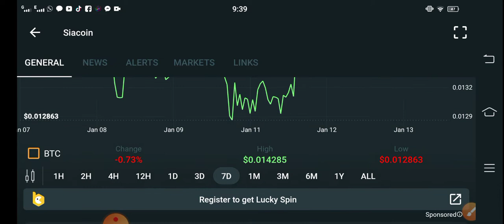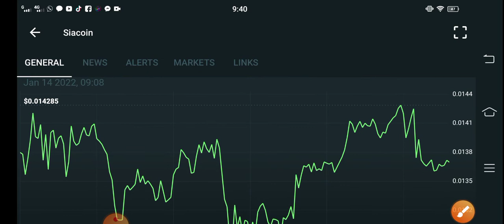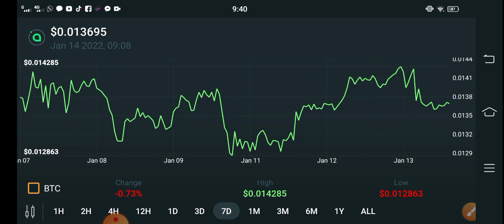Siacoin BIG WARNING! || Siacoin Price Prediction! Siacoin Today Updates! Crypto News